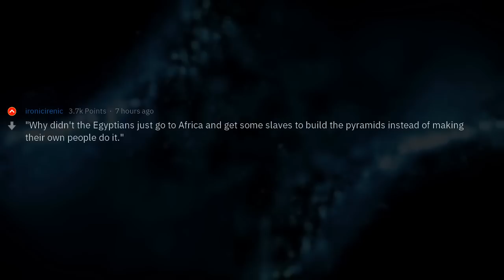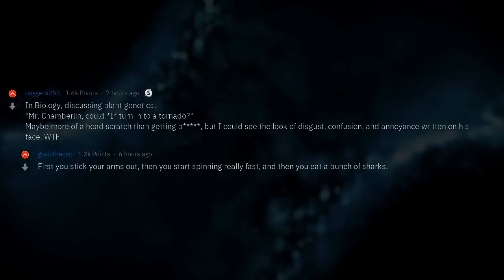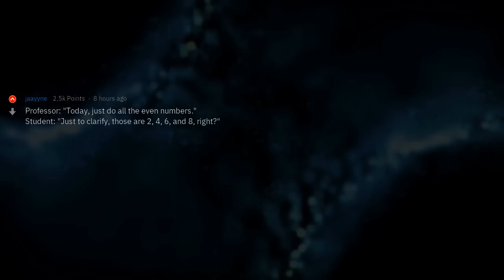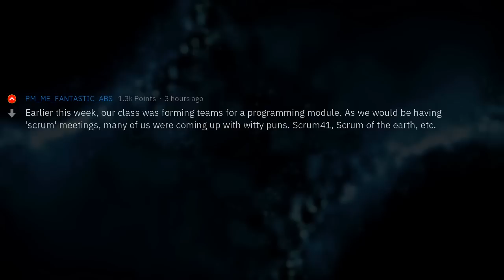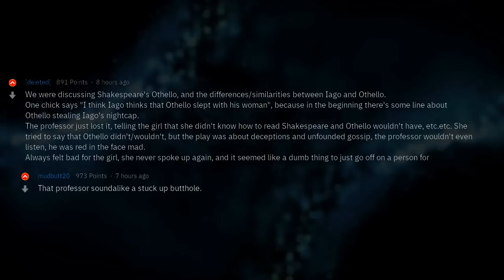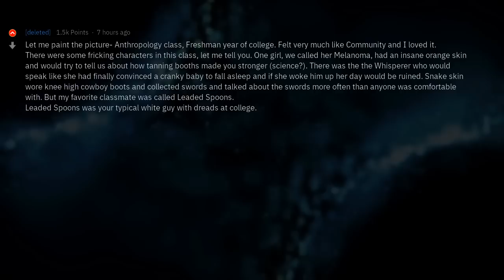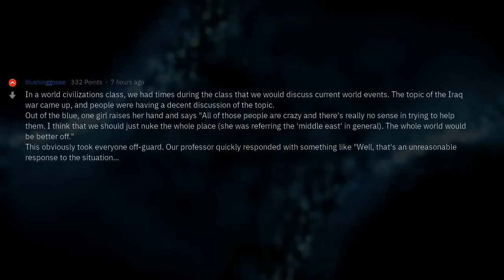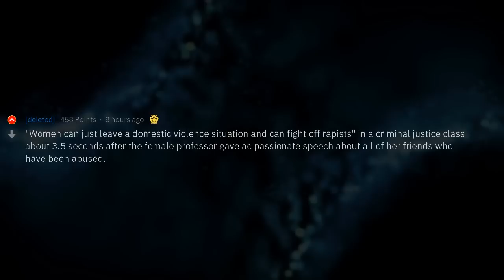What's the Stupidest Comment a Student Has Ever Made During a Lecture?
▶ Fresh AskReddit Stories: Students, What's the Stupidest Comment a Classmate Has Ever Made During a Lecture? 🔥 2nd channel with exclusive Reddit stories!